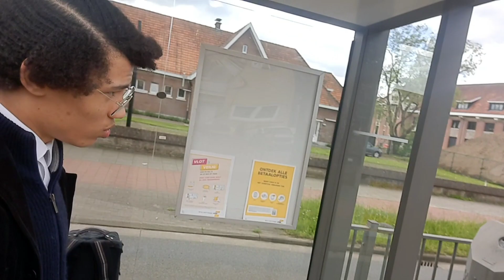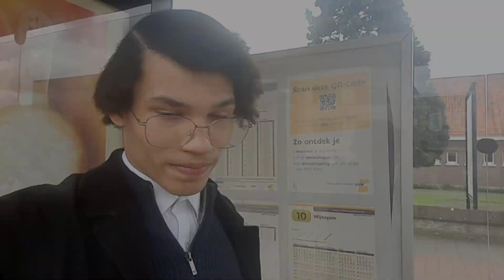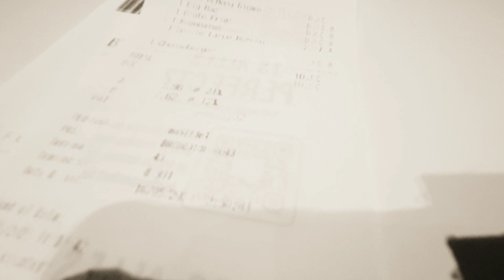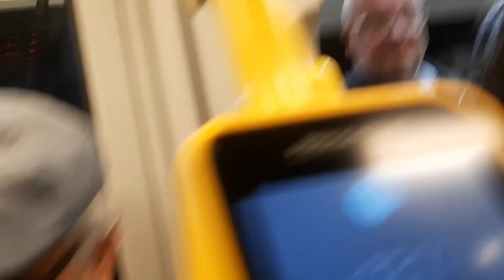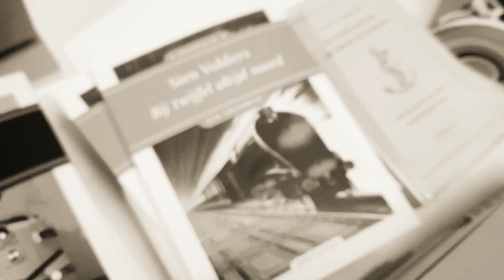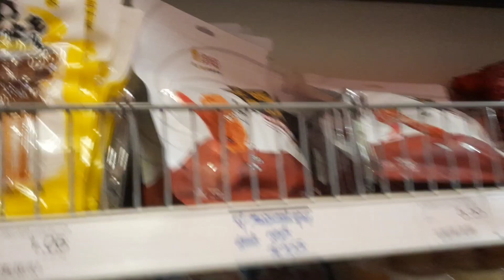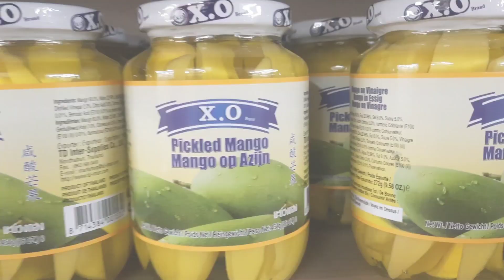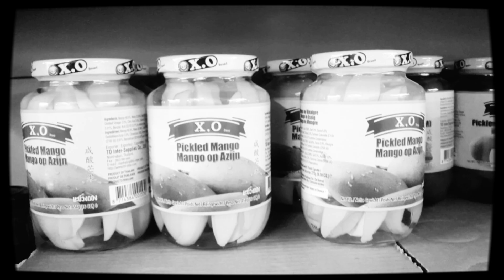De Week (vlees in plastic zakskes)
dat is allemaal zeer vreemd.